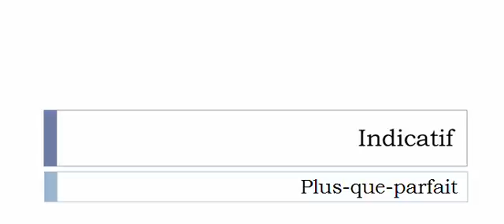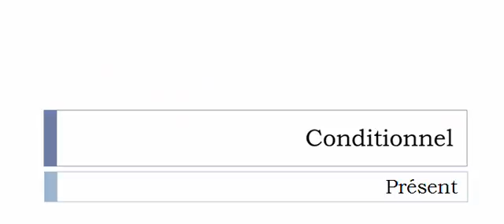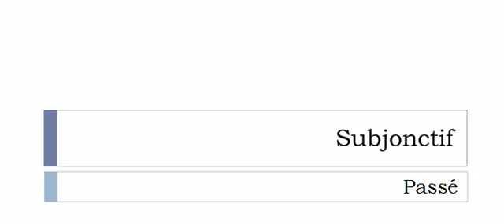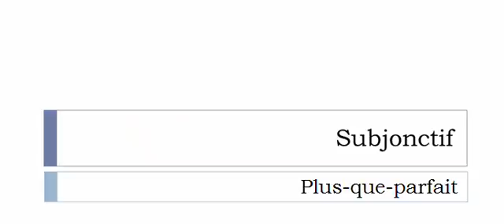French conjugation Verb = Dénoter